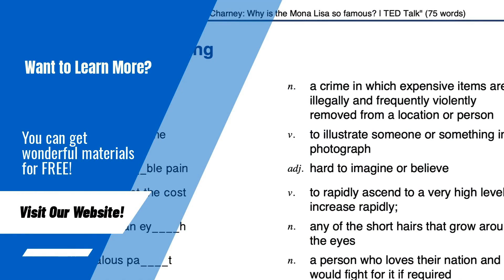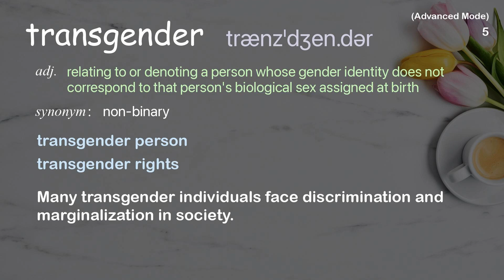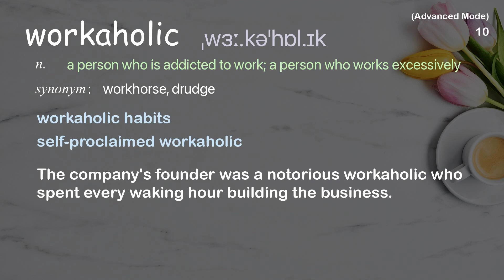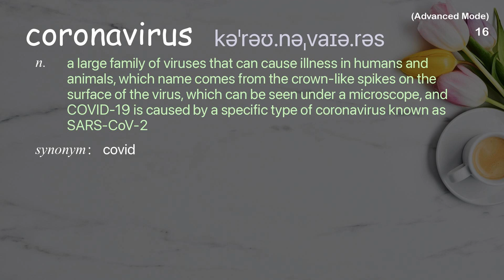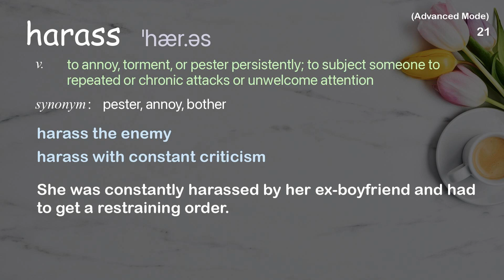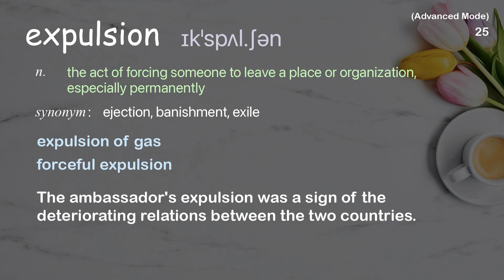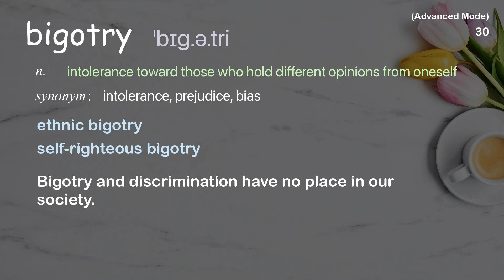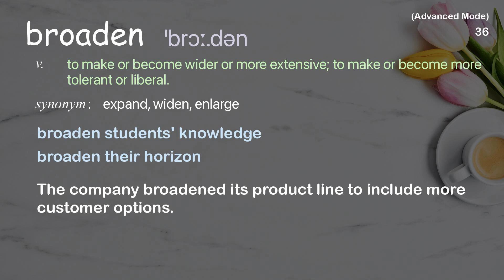36 Advanced Academic Words Ref from "The duality of labels - and how to use them for good | TED"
■PLEASE NOTE

■Reference Source
Alexandria Holder: The duality of labels - and how to use them for good  | TED Talk